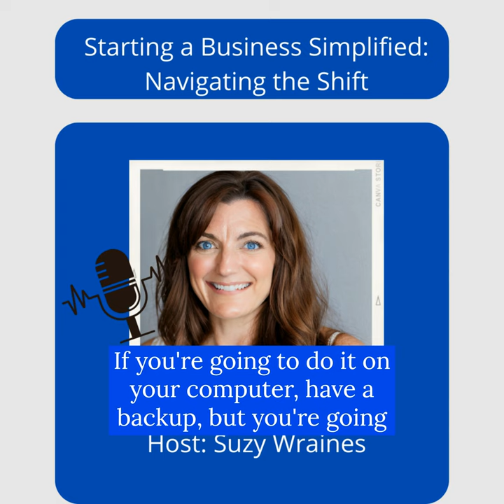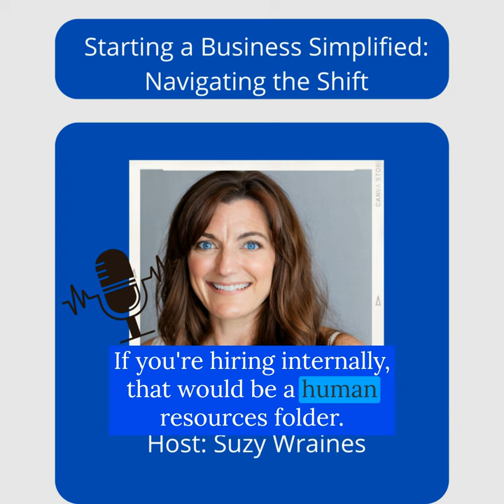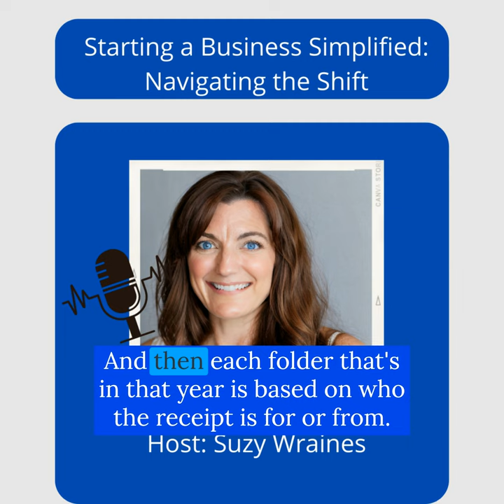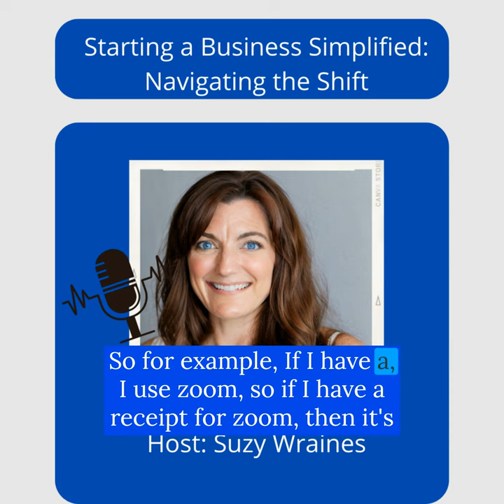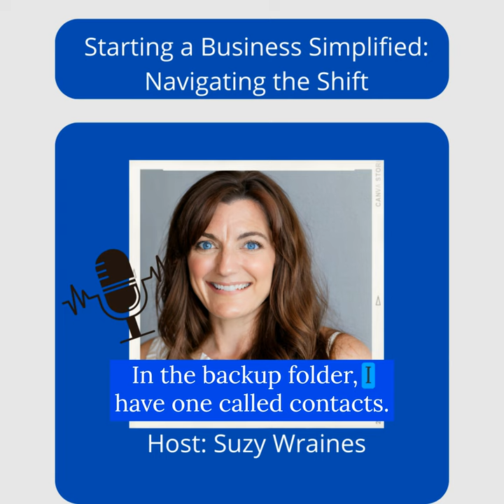Organizing Business Documents A Step by Step Guide for Simplified Success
On this episode of Starting a Business Simplified, Suzy provides a step-by-step guide for organizing documents in a business setting. She emphasizes the importance of backing up documents regularly and offers advice for electronic and physical document storage. Suzy also provides tips for organizing website content, client information, and hiring paperwork.

Additionally, she shares her personal organization system for her podcasts and provides insight into how to easily switch to another podcast platform without losing content. Tune in to learn how to keep your business documents organized and accessible.

[00:01:47] Physical paper needs secure storage. Use electronic storage on Google Drive or similar, with backup.
[00:04:41] Organize folders for external and internal hiring (HR). Add salary information in an "accounting folder" with tax years.
[00:07:35] Client info stored in coaching platform. Export info and save in separate folder for future reference. Back up important information to switch platforms. Contact for help setting up efficient system.
[00:11:02] Copy website content for backup in case of internet issues. Organize by date in a folder offline to ensure quick access for changes or new website creation.
[00:14:30] Contact me for feedback on this helpful information. Links in show notes. Keep it simple.